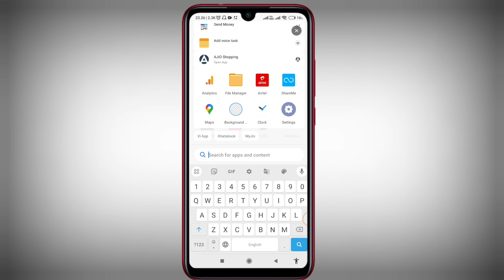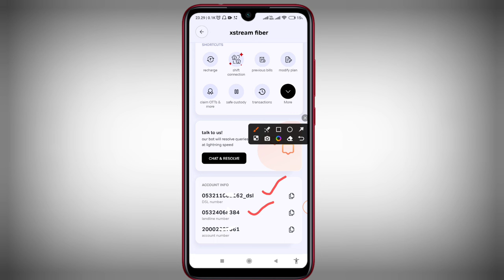Airtel fiber ka landline number kaise pata kare